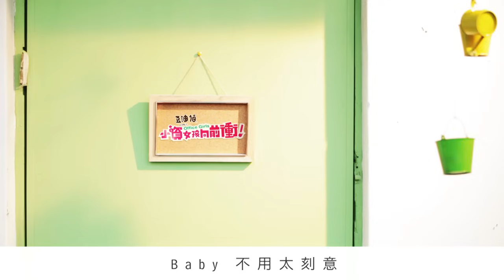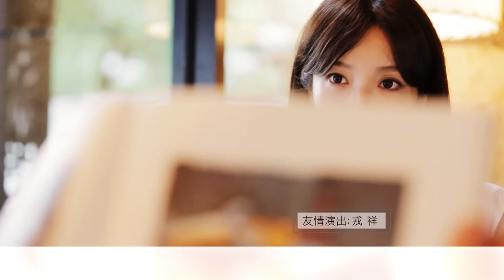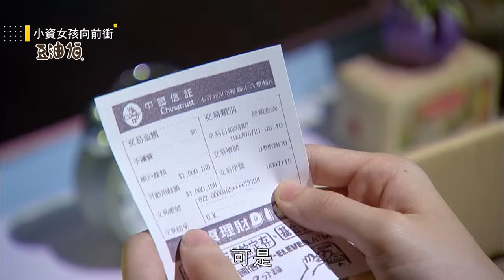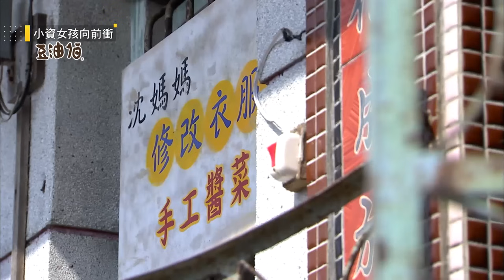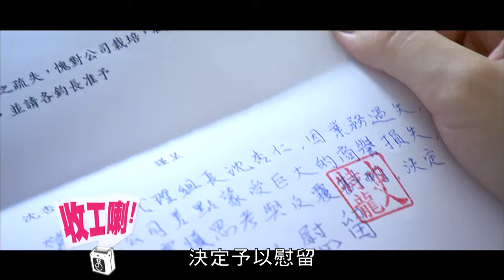【小資女孩向前衝 Office Girls】EP08 華八版完整全集